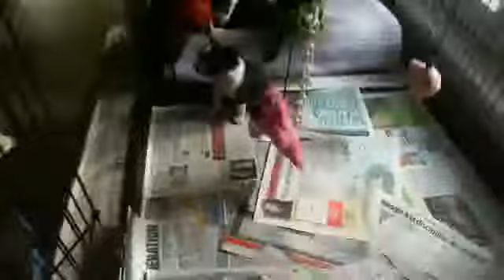Vidéo d'une webcam datant du 27 octobre 2012 10:29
petits boston terrier jouant !!